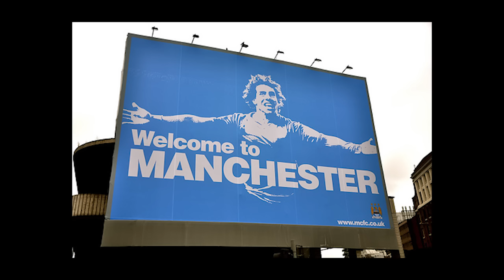PELLEGRINI DEMANDS SANCHEZ FROM ARSENAL! [Funny Call] | Arsenal vs Manchester City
As all the best Arsenal players end up signing for Manchester City, Manuel Pellegrini decides to call the club demanding they sell Alexis Sanchez! [Funny phone call]